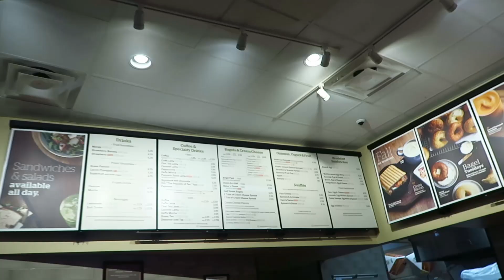OUR NEW PARODY?!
We have already recorded our latest parody video and will be releasing it for you so soon! So much has been going on and we've had to put it on the back burner, but it's coming! We can't wait to share this parody. Danielle is still trying to work on her minimalistic lifestyle and that approach is very draining for her. She is now onto the clothes and that's the hardest part of it all!